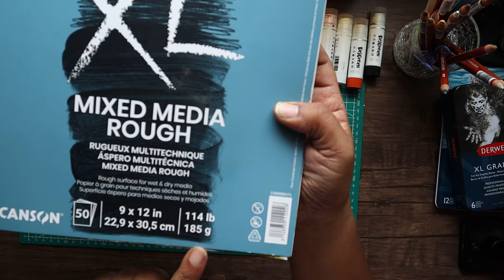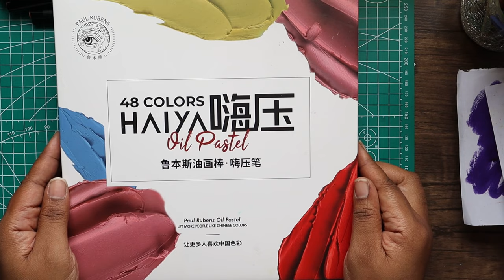Art Supply Favorites - Art Supplies I Regularly Use - Swatching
If you're looking for some wall art and/or wall decor, head over to my website to purchase my fine art prints

Martine